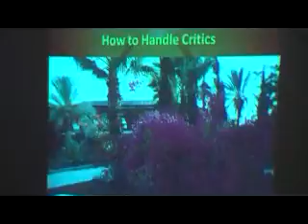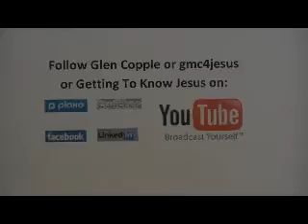Getting To Know Jesus Lesson 030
No matter what you do or how you do it, someone is going to criticize you and your actions. How do you handle your critics?

Jesus is challenged because He and His disciples don't fast like the Pharisees think they should. Learn how to handle your critics by following Jesus' example.